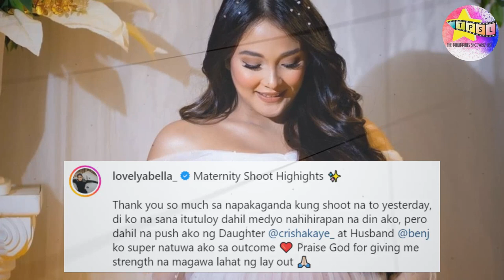Lovely Abella, may bonggang maternity shoot